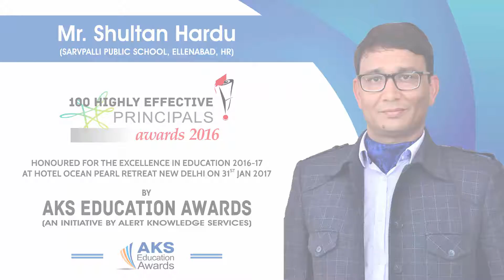100 Highly Effective Principals of 2016 - Shultan Hardu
100 Highly Effective Principals of 2016 Award Winner. The Award Event was held on 30th and 31st January 2017 in New Delhi.